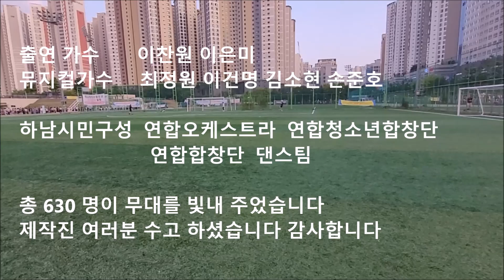2024 하남 뮤직 페스티벌 2회 종합운동장 공연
2024 뮤직 페스티벌  뮤직

출연 가수     이찬원  이은미  이규석
뮤지컬가수  최정원  이건명  김소현 손준호

하남시민구성
연합 오케스트라  연합청소년합창단  연합합창단  댄스팀  종 670명
이 줄연 하셔서 훌륭한 무대를 장식 했습니다

제작진 여혀분 수고 하셨습니다  감사합니다  옥이윤